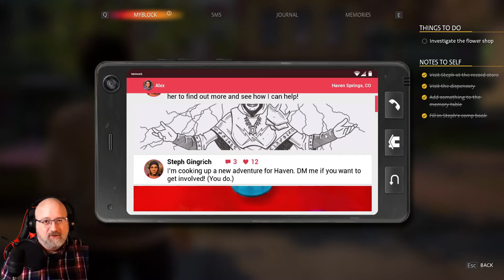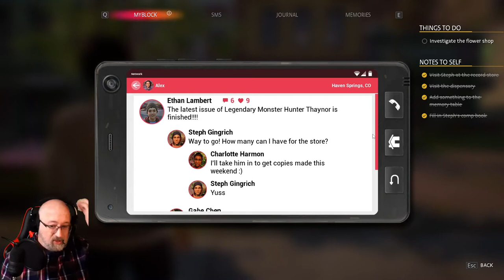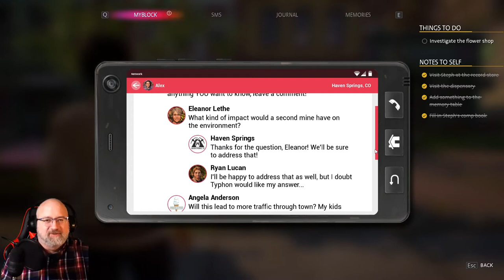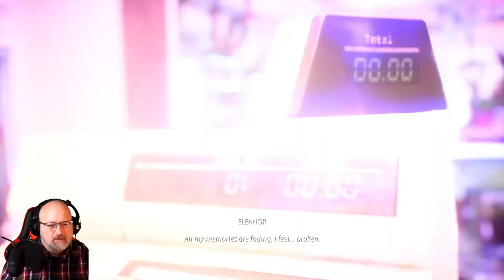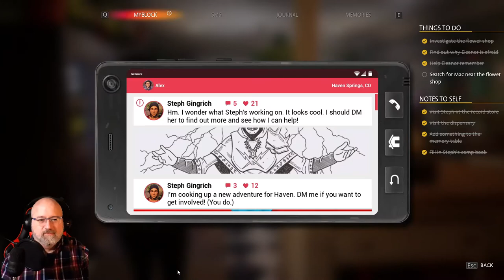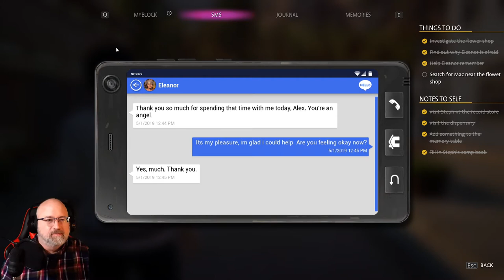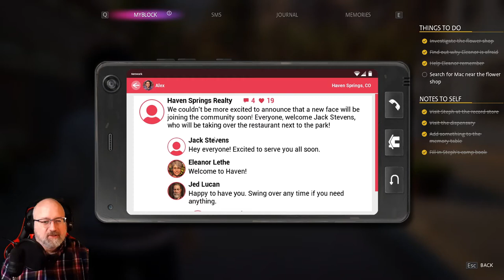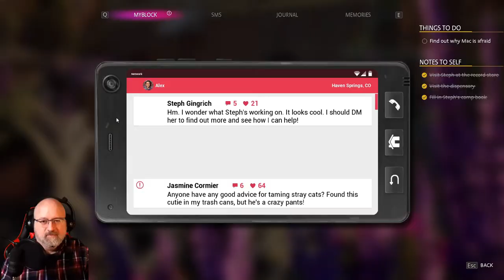Finding Joy: Let's Play Life is Strange: True Colors #4 (chapter 2, part 2)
In the second half of the second chapter of Life is Strange: True Colors, Alex discovers a new power and grows closer to Ryan.

Available for PC (on Steam and GOG), Xbox (One,  X, and S), PlayStation (4 and 5), and Google Stadia. Coming soon to Nintendo Switch.